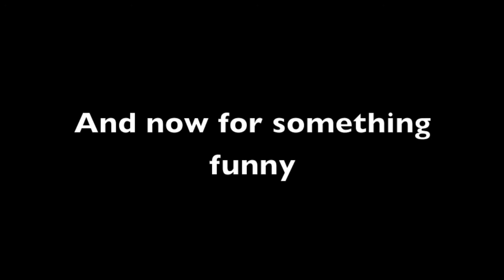Freestyle Swimming - April 2013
Footage of my swimming technique as of April 2013. I still have plenty to work on, but I have tightened things up as of June 2013.

Vido taken with a GoPro Hero HD in a very cloudy pool.